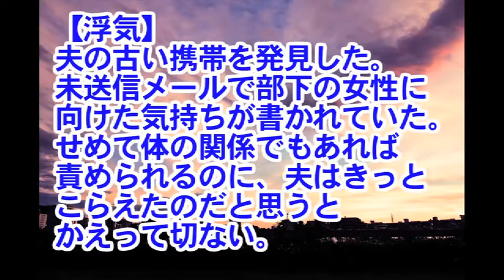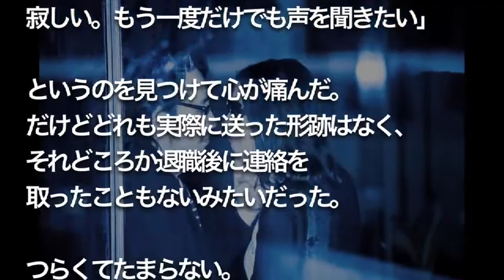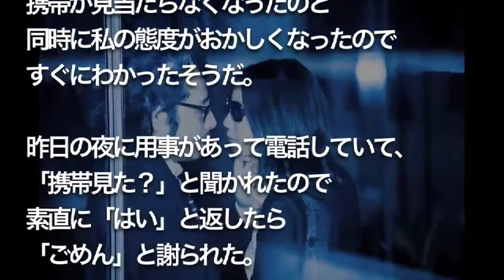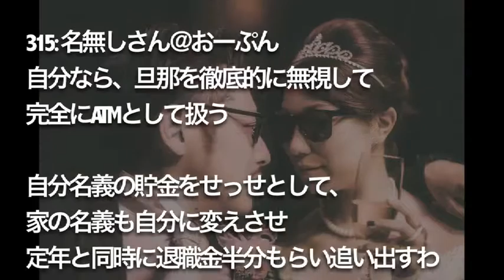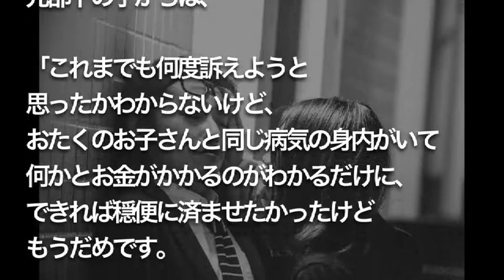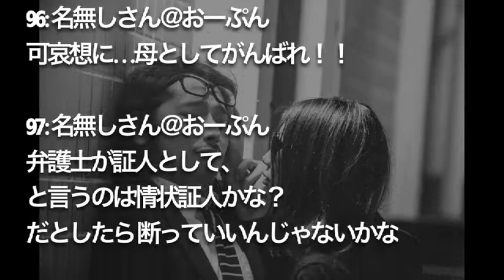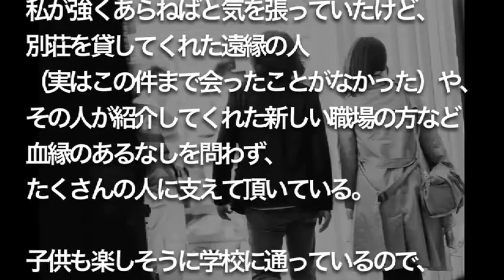【修羅場】【浮気】 夫の古い携帯を発見した。 未送信メールで部下の女性に 向けた気持ちが書かれていた。 せめて体の関係でもあれば 責められるのに、夫はきっと こらえたのだと思うと かえって切ない。